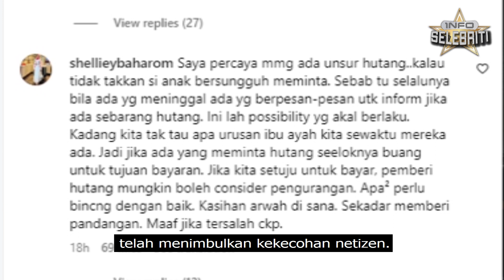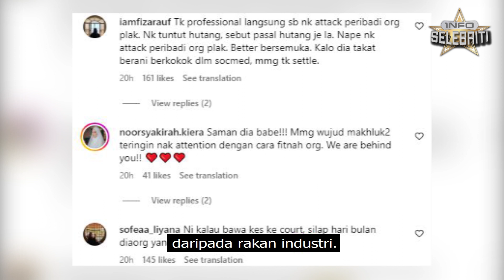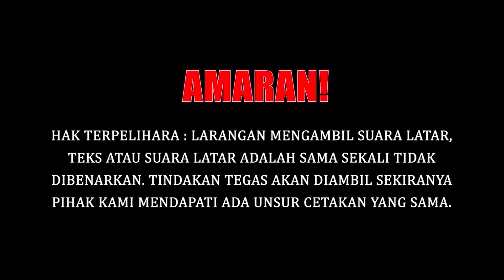KHABAR ANGIN BERHUTANG, FARAH LEE BERI MASA 24 JAM ??